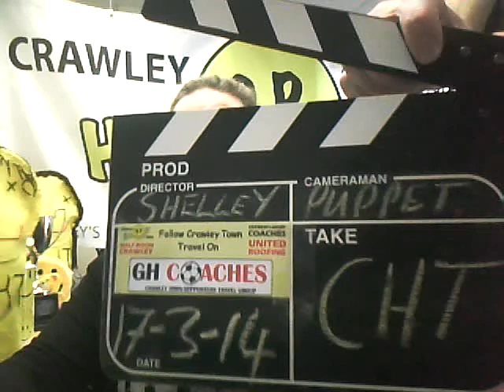Monday 17th March CHT TV